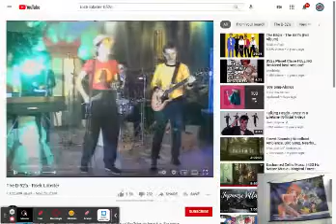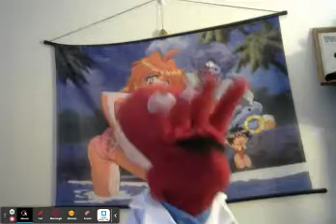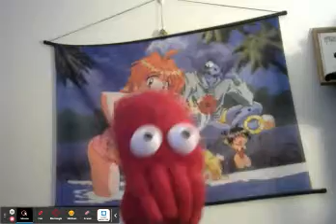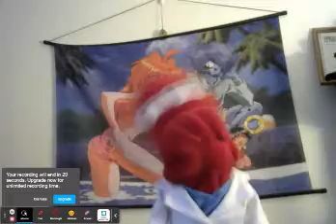The B 52's Rock Lobster PUPPET LIP SYNC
Puppet made by me  (I do not have licensing rights, I just think Zoidberg is cool and have no intentions on making money on this video or with this puppet)
puppet clothing by American Girl Dolls
Background art: "Slayers" anime